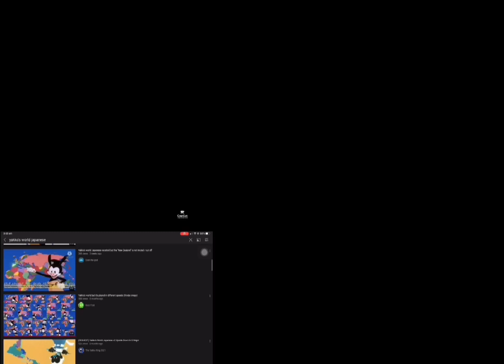1327 Yakko’s (MASHUP)